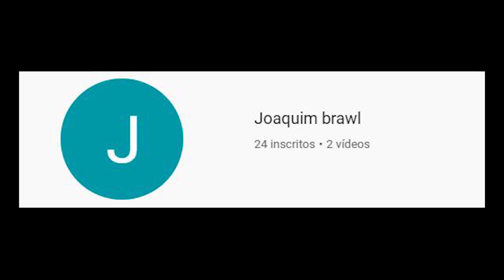REALIZEI O SONHO DE UM GAROTO HUMILDE NO BRAWL STARS E A REAÇÃO DELE...